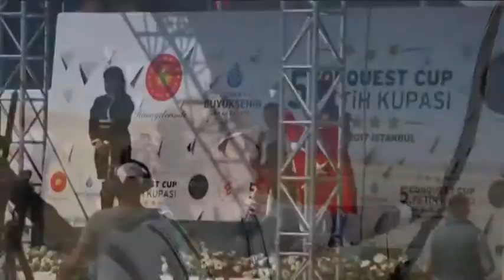Hajdúnánási Televízió: Nemes célt szolgál Mónus József legendás nyílvesszője 2021.02.05.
Széltörő,a Mónus József világbajnok távlövő íjász által készített legendás nyílvessző új gazdára talált a napokban. Zetényi-Csukás Ferenc a Horthy Miklós Társaságtiszteletbeli elnöke vásárolta meg másfél millió forintért, ezzel is támogatva a magyarság fennmaradását.Mónus József saját maga készítette a nyílvesszőt, amely az isztambuli Hódítók Kupáján is vele volt és több sikert is hozott a Fehér Farkasnak.